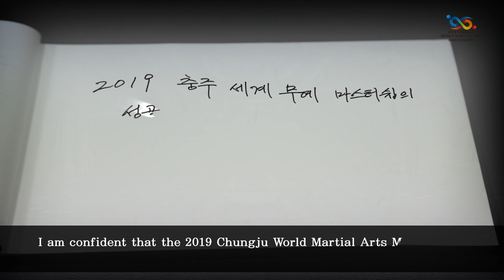2019 Chungju World MartialArts Masterships, Choue Chung Won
Choue Chung Won, commisioned as President of the 2019 Chungju World Martial Arts Masterships Sends Greetings for 2019 Chungju World Martial Arts asterships🎉🎉

We expect numerous traditioal martial arts from different countries to come together. We invite you to the 2019 Chungju World Martial Arts Masterships
in Chungju City 😄😄

✔️ 30 Aug – 6 Sep, 2019 (for 8 days)
✔️ Chungju City Area Chungchengbuk-do Province, Republic of Korea